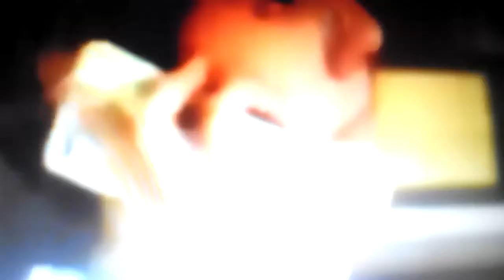Leonetta 3 - enamorados